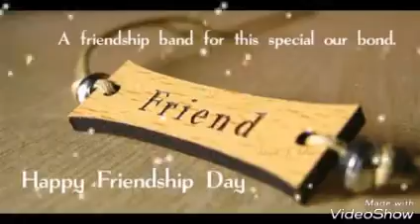Happy Friendship Day